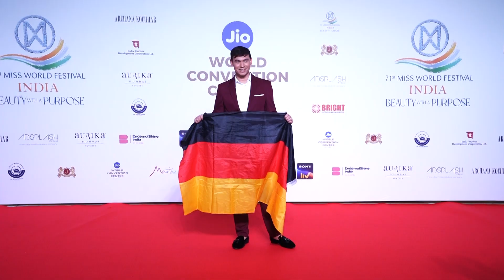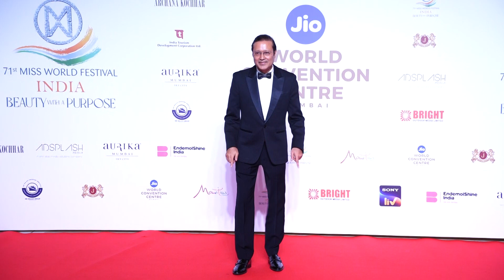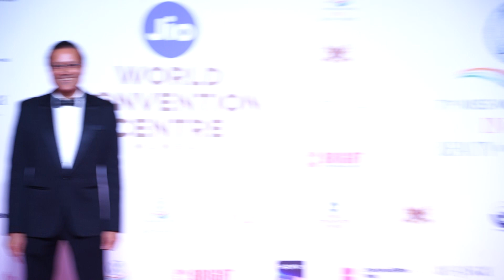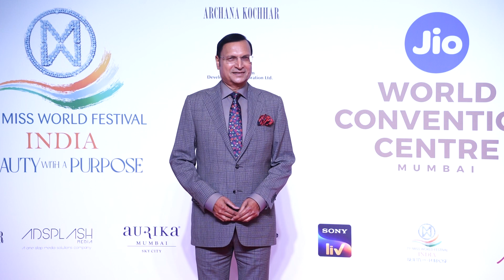STAR STUDDED RED CARPET OF 71ST MISS WORLD FINALE AT JIO WORLD CONVENTION CENTRE 01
bollywoodzoor

Description
Welcome to the ''Bollywood Zoor'' channel, your #1 destination for the best videos from the entertainment world. Bollywood Zoor is the leading provider of Hindi & Bollywood entertainment.

Get the latest happenings from Bollywood, News from your favorite Celebrities, Photo shoots, Exclusive news updates, Upcoming Movie Trailers, the Latest Music Videos, and more.